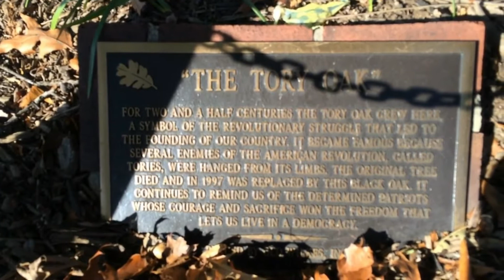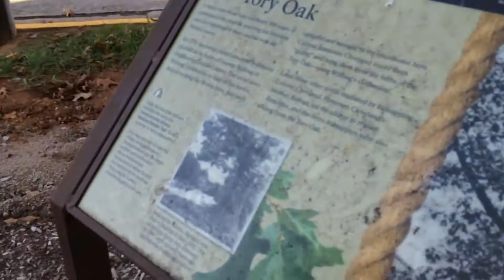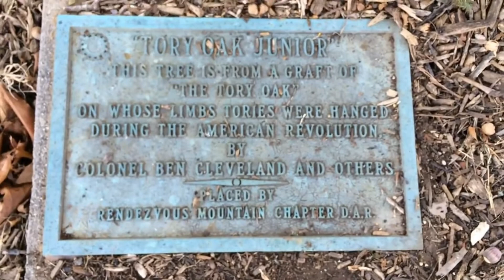TORY OAK (REVOLUTION HANGING SITE) - Wilkesboro, NC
Pardon the background noise, there was a lot of construction in the area.   I have since discovered that my maternal grandmother also has an ancestor who was hanged by Col. Cleveland in 1780 in the Wilkesboro area, a part Indian man named Edward Sizemore.

Support THG:

- Turn OFF adblock

Special Thanks to Michael Frazee, AvenirDutch, Syrinx2112, Meadowhawk509, Chris Marciniak, and William O'Haire, who are the official sponsors of this channel.  Your support is greatly appreciated!